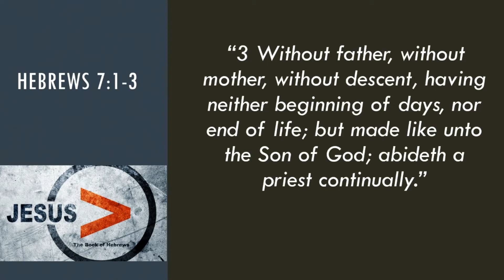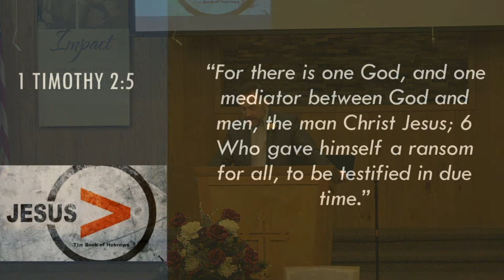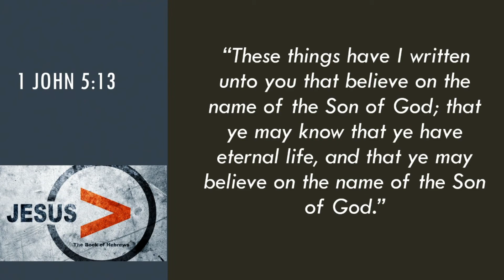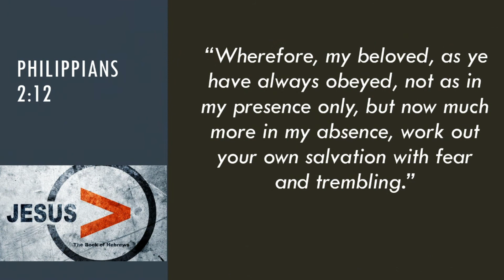A Gerater High Priest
Sunday Evening, February 2, 2020